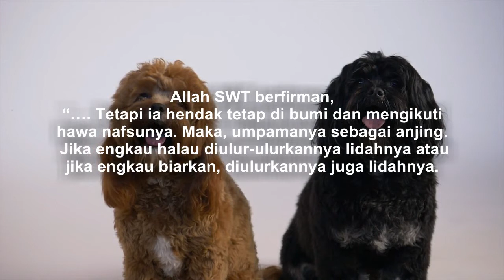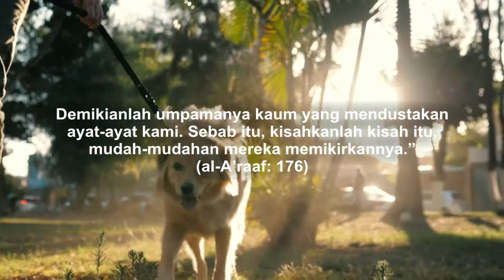Kenapa Anjing Menjulurkan Lidahnya - Diumpamakan Dalam Al-Qur'an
Saat kalian melihat anjing, mungkin diantara kalian akan merasa ketakutan, atau bahkan lari terbirit-birit. bukannya menjauh,  anjing tersebut malah mengejar dan semakin mendekat. Ya, itulah anjing, yang memiliki sifat curiga kepada siapa saja orang yang merasa takut saat melihatnya. Mungkin si Anjing menilai, orang tersebut punya salah kali ya..

Namun kali ini kita tidak akan membahas anjing galak, tapi ingin mengetahui lebih dalam, kenapa anjing selalu menjulurkan lidahnya setiap saat. Kalian penasaran?

Ilmu pengetahuan modern menyatakan bahwa hanya ada sedikit kelenjar keringat yang dimiliki anjing, yaitu di dalam telapak kakinya saja. Kelenjar ini tidak cukup untuk membantu menjaga suhu tubuh anjing tetap stabil. Karena fungsi dasar kelenjar ini adalah menstabilkan dan menurunkan suhu di dalam dan sekitar tubuh anjing.

Karena kekurangan kelenjar ini, anjing mencoba menurunkan suhu tubuhnya dengan menjulurkan lidah. Karena dengan begitu lidah dan mulut bisa bersentuhan langsung dengan udara. Anjing melakukannya hal tersebut saat lelah ataupun tidak.

Empat belas abad yang lalu, Al-Qur’an sudah menyebutkan karakter hewan anjing ini, Allah berfirman, “…. Tetapi ia hendak tetap di bumi dan mengikuti hawa nafsunya. Maka, umpamanya sebagai anjing. Jika engkau halau diulur-ulurkannya lidahnya atau jika engkau biarkan, diulurkannya juga lidahnya. Demikianlah umpamnya kaum yang mendustakan ayat-ayat kami.  Sebab itu, kisahkanlah kisah itu, mudah-mudahan mereka memikirkannya.” (al-A’raaf: 176)

Fakta ilmiah ini membuktikan tingkat keilmiahan ayat-ayat Al-Qur’an